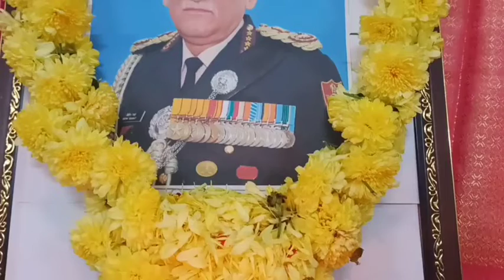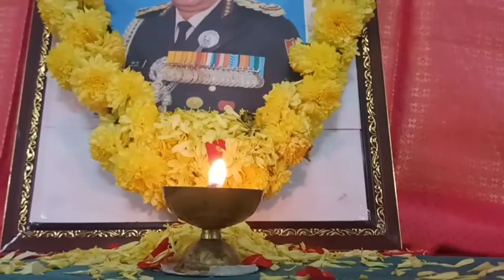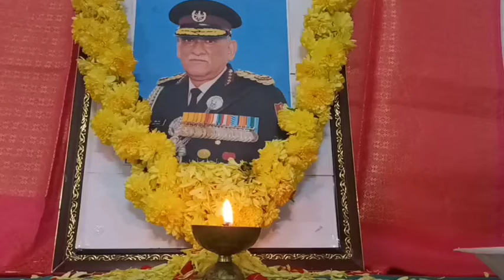ಅಗಲಿದ ಸೇನಾ ಅಧಿಕಾರಿಗಳಿಗೆ ಶ್ರದ್ಧಾಂಜಲಿ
ಬಿಜೆಪಿ ಬದಿಯಡ್ಕ ಮಂಡಲ‌ಕಛೇರಿಯಲ್ಲಿ ನಡೆದ ಕಾರ್ಯಕ್ರಮ